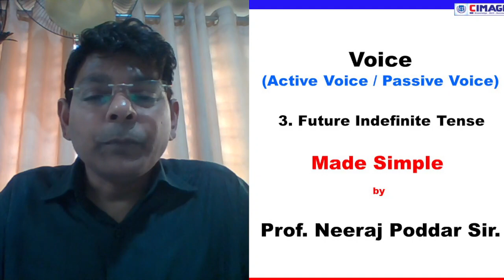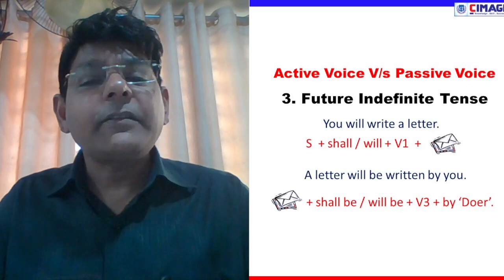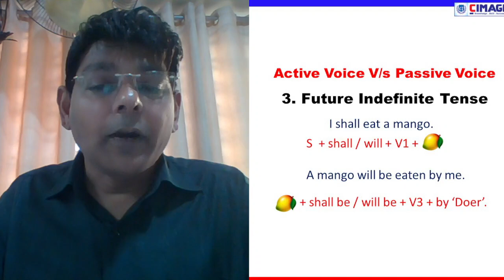Active - Passive Voice : Future Indefinite Tense by Prof. Neeraj Poddar Sir, Dean CIMAGE.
Active - Passive Voice : Futurr Indefinite Tense by Prof. Neeraj Poddar Sir, Dean CIMAGE.